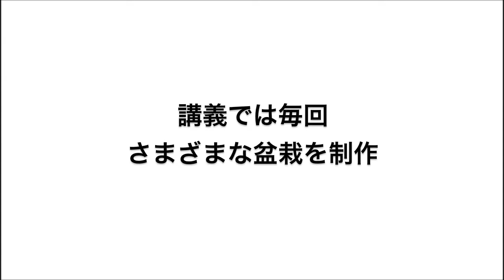塩津丈洋「新盆栽学」@自由大学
植物を楽しく学ぶ、苔玉、枯山水、盆栽づくり講座「新盆栽学」の紹介ムービーです。

育てよう緑の小宇宙、盆栽の世界。今、このような盆栽を自分の生活に取入れる人が増えています。小さな鉢の中でひとつの世界を表現する盆栽。緑と空間のバランス、絶妙な世界観など、盆栽の魅力を存分に味わいながら、もっと身近で、パートナーのように植物と永くそして気軽につきあっていく方法を、楽しみながら学んでいきます。

この講義では、盆景、盆栽、苔玉、寄せ植え等、様々な技法や思想を踏まえ、毎回テーマに合わせて実際に創作し、自分のつくった作品を持ち帰ることができます。そして植物のプロに、大切な植物を育て共に暮らしていく上での専門的な知識技術を修得し、現代の生活様式にあった新しい自然美表現を目指します。